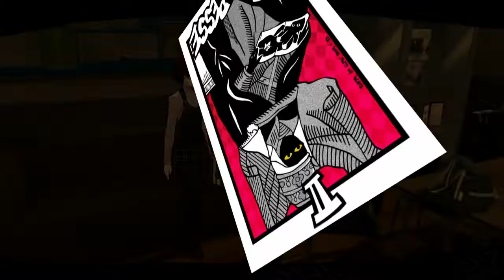Persona 5, Blind, Part 94, The Envy of Sae Niijima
I fight Sae Nijima in order to destroy her palace and prove my innocence. But will I prevail?